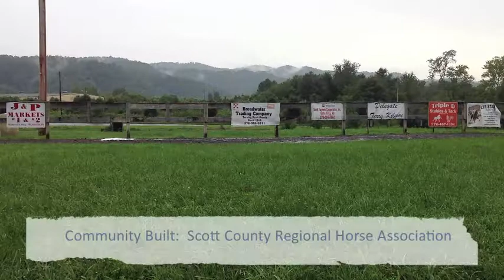Community Built: Scott County Regional Horse Association